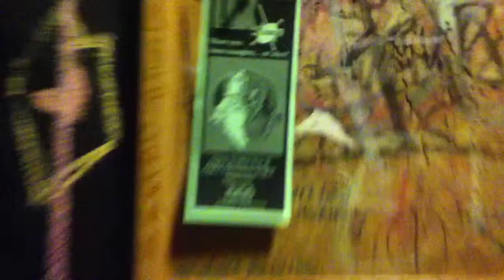Really cool bathroom (Vlog 115)